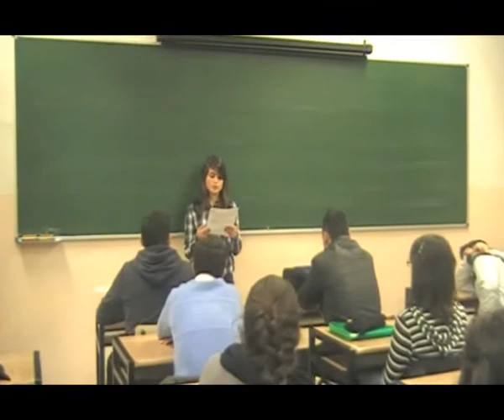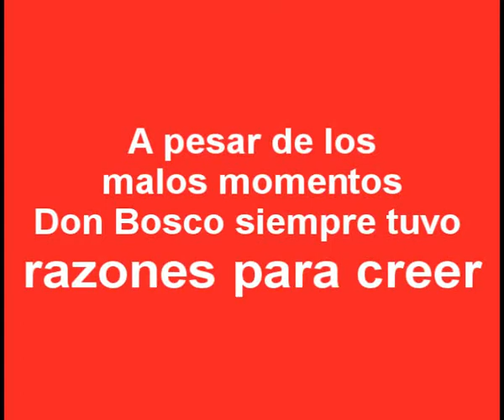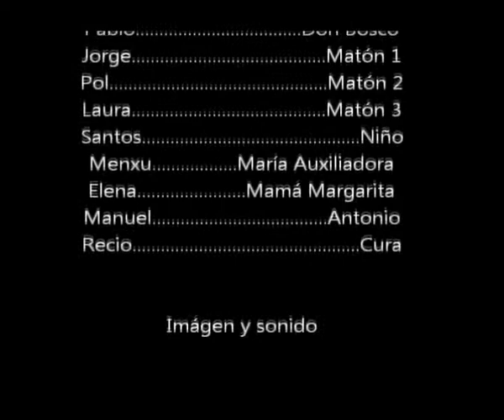Corto - Don Bosco Today - 2º Bach B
Corto concursante en la Gala de los Boscos organizada por el Colegio María Auxiliadora de Salamanca, con motivo de la festividad de San Juan Bosco, fundador de los Salesianos.